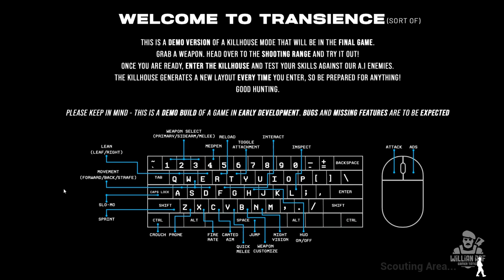BAIXE AGORA MESMO A DEMO DO FPS TÁTICO INSPIRADO EM RAINBOW SIX E SPLINTER CELL - TRANSIENCE